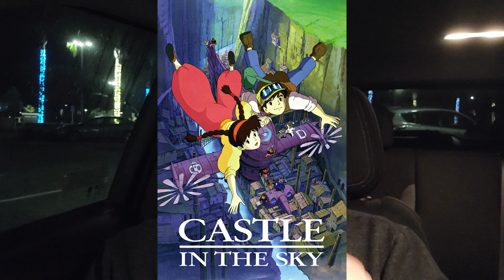I saw The Boy And The Heron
A gentle and fairly affecting send-off.